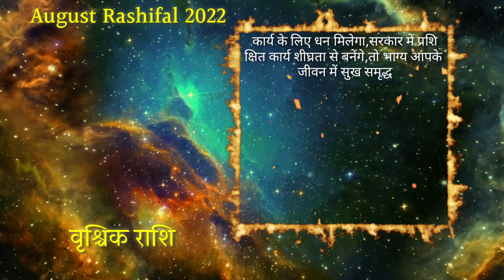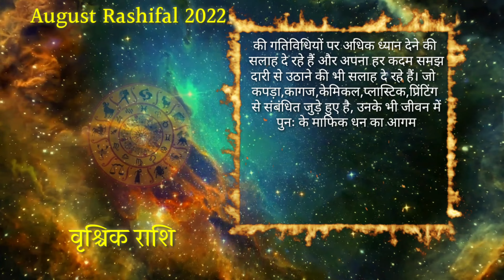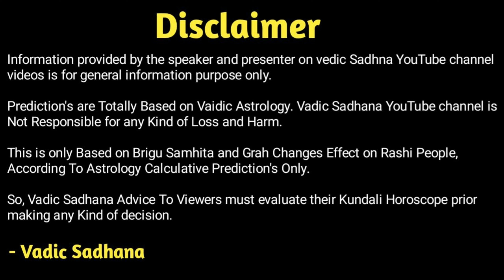वृश्चिक राशिफल अगस्त 2022 | Scorpio Horoscope August 2022 | Vrishchik Rashi August 2022 in Hindi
Hi

In This Video Guruji Astrologer Pradip Maheta Gives You A Brief Knowledge About Scorpio Rashi July 2022. Astro Pradipji Gives You Detailed Explanation Of Scorpio Rashi's People Monthly Horoscope August 2022.

Is Video Me Guruji Hame Detail Me Batayenge Vrishchik Rashi Wale Jatakon Ke Baare Me To Jante Hain vrishchik Rashifal August 2022.